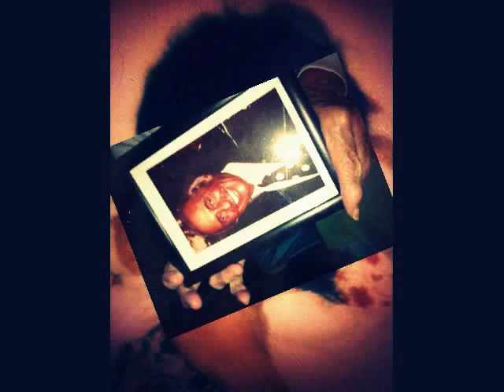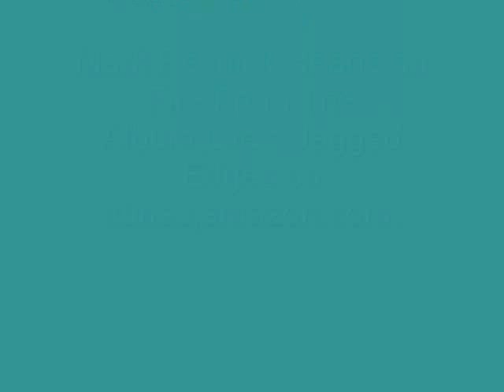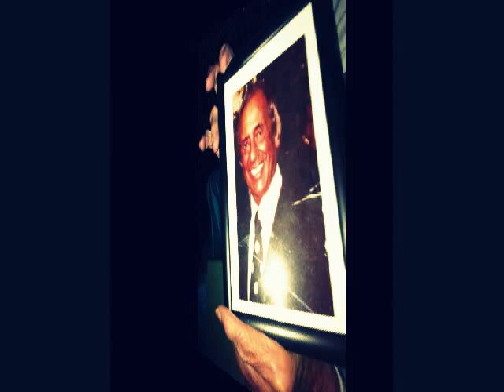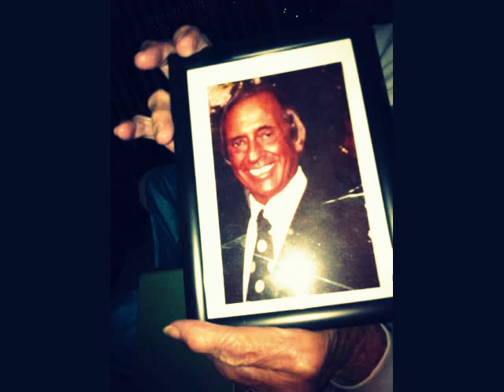Mark Resnick,The Distance,From The Album,100 Stone Tough..wmv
Mark Resnick,Heats on Fire,from my Album,Life's Jagged Edges,Mark Resnick,The Distance from my new Album,100 Stone Tough.